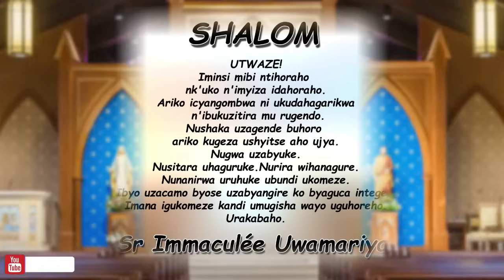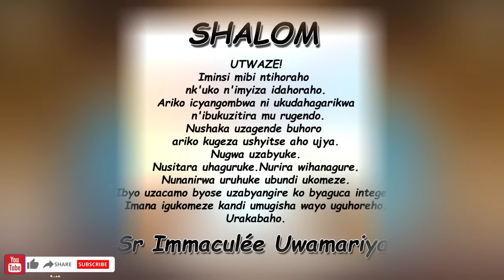Inyigisho ya Sr Immaculée aragira ati: NTIBISHOBOKA! || Ijambo ry'Imana ryo kuwa 12-04-2024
IJAMBO RY'IMANA RIGENDANYE N'UMUNSI IMIRONGO IRIGIZE URAYISANGA  HANO:
SHALOM. NTIBISHOBOKA!
Hari abibeshya ko bahirika byose ariko bo bagasigara bemye. Menya ko hari ibyo utashobora.
Uvuka se wari uhari?
Uzi ibyabanjirije se kuvuka kwawe?
Uzi se umunsi uzapfira?
Uko hari ibyo utakumva n'ubwo warara ugenda niko utashobora kurwanya ibyiza utazi n'aho biturutse.
N'iyo wakwigira bamenya uhambaye burya hari ibigusumba. Wirwanya rero Imana ejo utazitera ibibazo utazigera ukemura. Ikumurikire kandi umugisha wayo uguhoreho.
Intu 5, 34-42
Zab 26